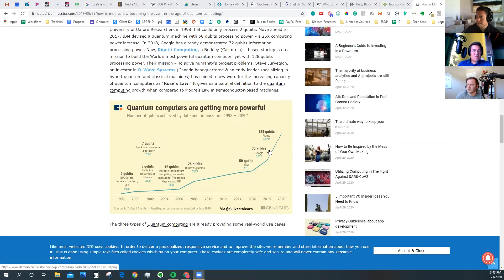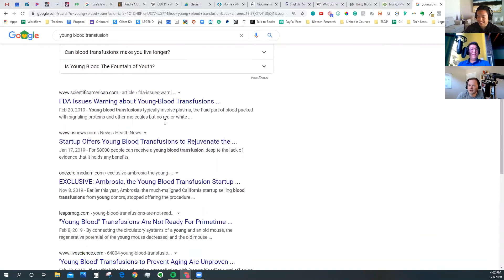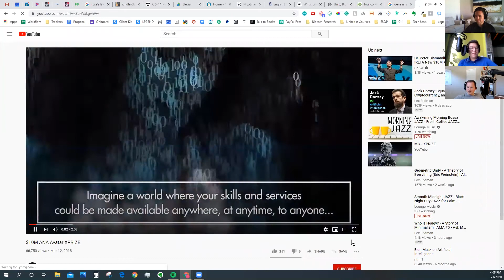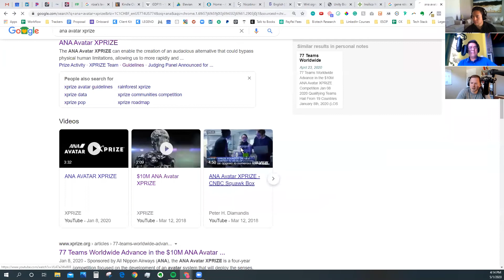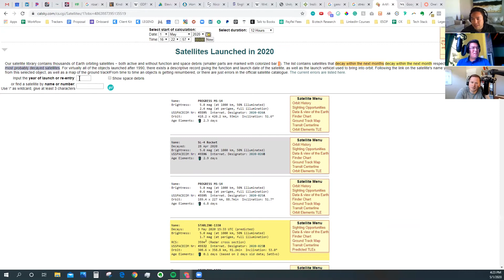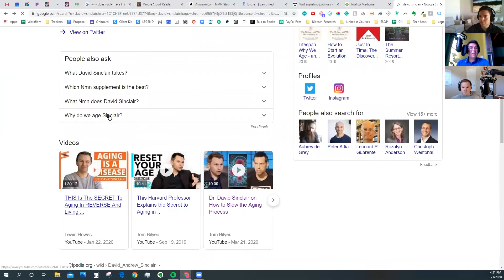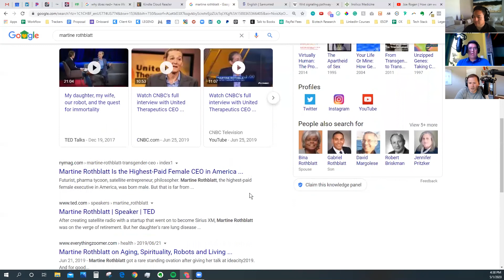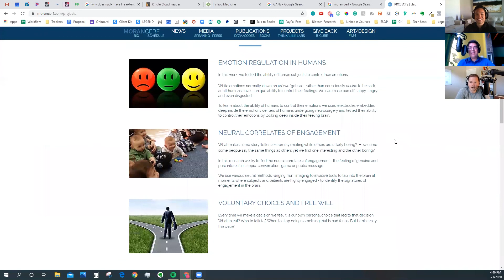Waiting for Ron Podcast #6 - The Full Human Upload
The future of anti-aging technology, robot avatars, and uploading consciousness to the cloud.